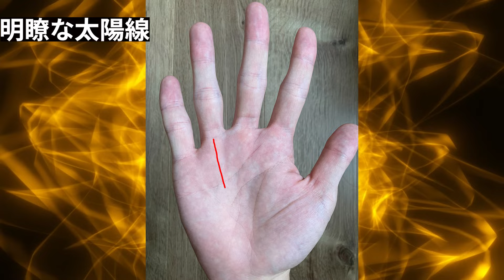【手相】一生お金に困らない金運手相3選